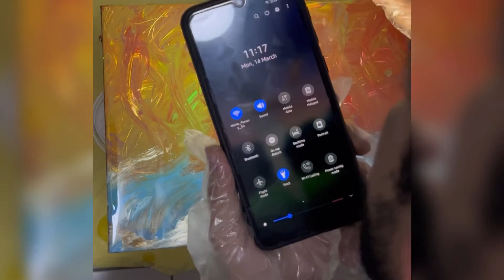How to do Resin Coating On Painting - Just Craftin’ Around